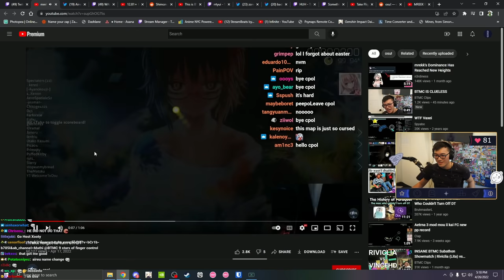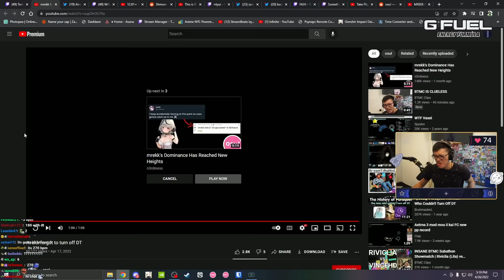BTMC CANT BELIEVE MREKK FORGOT TO TURN OFF DT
Uploaded By: DerpyFox